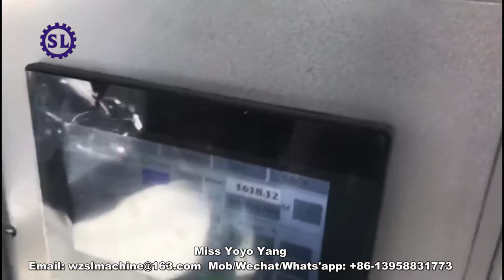Metallized Film Slitting Machine